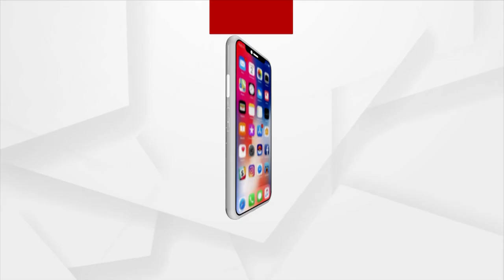Argus Prescription | What Is The Main Reason Behind Toothache